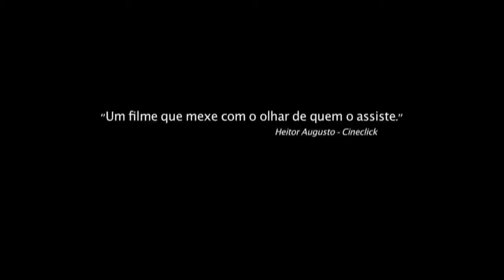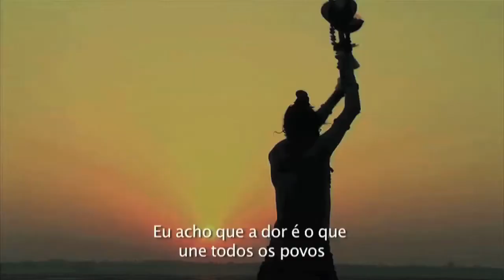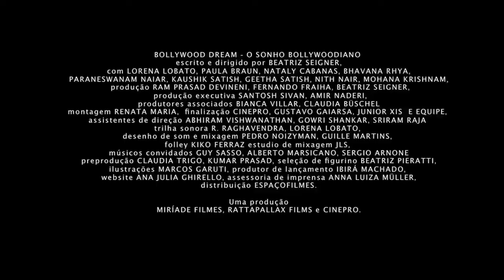"O Sonho Bollywoodiano" - Trailer HD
Acesse para ler mais sobre filmes, música e literatura.

SINOPSE:

Três atrizes brasileiras decidem tentar a sorte em Bollywood, indústria cinematográfica da Índia, mas uma vez inseridas no coração da cultura e mitologia indiana, seus sonhos se modificam no contraste entre o oriente e o ocidente, o ancestral e o novo, entre os valores individuais e coletivos.

Estreia para 29 de abril, somente nos cinemas.